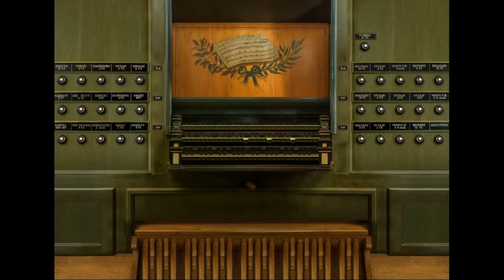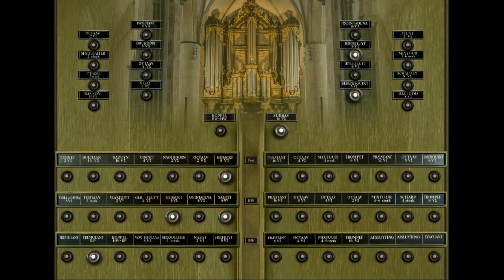Mit Fried und Freud ich fahr dahin (BuxWV 76)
D. Buxtehude - Mit Fried und Freud ich fahr dahin
(BuxWV 76, arranged for organ)

1. Contrapunctus I  -  “Mit Fried und Freud ich fahr dahin”
Rugpositief: Roerfluyt 8, Octaav 2, Sexquialter
Hoofdwerk: Salicet 8, Gedackt 8
Pedaal: Subbas 16, Gedackt 8

2. Evolutio  -  “Das macht Christus wahr Gottes Sohn”
Hoofdwerk: Viola d. Gamba
Pedaal: Octaav 8

3. Contrapunctus II  -  “Den hast du allen fürgestelt”
Rugpositief: Praestant 8
Hoofdwerk: Trompet 8
Pedaal: Praestant 16, Gedackt 8

4. Evolutio  -  “Er ist das heyl und selig licht”
Rugpositief: Praestant 8, Mixtuur, HW+RP
Hoofdwerk: Octaav 8, Octaav 4, Octaav 2, Scharp
Pedaal: Praestant 16, Octaav 8, Dulciaan 16, Bazuyn 16

5. Klag-Lied  -  “Muss der Tod denn auch entbinden was kein fall entbinden kan?”
Rugpositief: Roerfluyt 8, Gedacktquint 3, Tremulant

Played on the virtual (Hauptwerk) organ of the St. Martini kerk in Groningen.